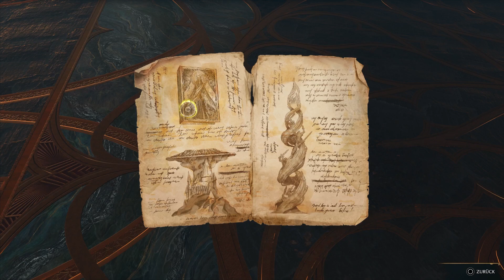Ich habe SUPERKRÄFTE!!! | #18 | Hogwarts Legacy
Hey und Willkommen zu einer weiteren Folge Hogwarts Legacy.
In dieser Folge beenden wir das Dungeon, dass wir letzte Folge betreten haben und die geklauten Seiten aus dem Buche Merlins zurück zu holen, die, laut einem Geist, er kurz vor seinem Tod hatte.
Am Ende dieses Dungeons bekommen wir die Möglichkeit und mit Talenten aufzupushen, womit ich mich auch in sekundenschnelle und einem blauen Schweif von einem Ort zum anderen Ort "blitzen" kann.
👤 Informationen zum Spiel:
🫂 Hier gehts zu meinem eigenen Discord Server
🕹️ Wenn dir das Spiel gefällt, kaufe es dir hier günstiger: (Werbung)